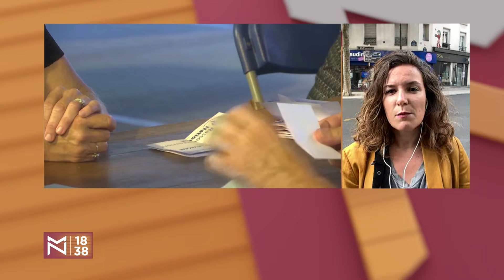Uživo: Francuski TOTALNI OBRT